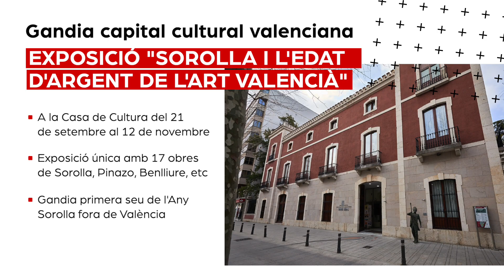Gandia capital cultural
Gandia capital cultural valenciana amb dos projectes culturals rellevants:

Exposició de Sorolla a la nostra ciutat. Serem la primera seu de l'Any Sorolla fora de València gràcies al treball i col·laboració amb el Museu de Belles Arts de València i al seu director, Pablo González Tornel.

Obrim el procés per a les propostes del nou Museu de la Setmana Santa de Gandia.